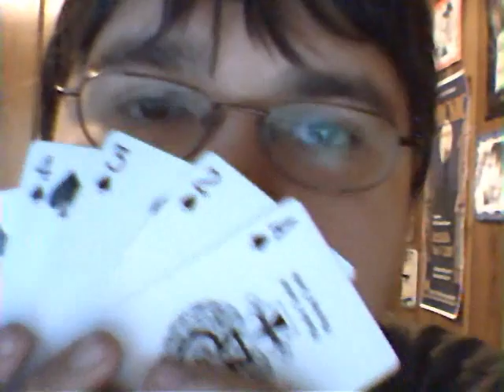July 19, 2008 -- Congratulations, Hope, and Sliced Bread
Sorry the quality is lower than usual. Jonathan has been trying to save the movie file for two hours and he had to save it as a lower quality video just to work!